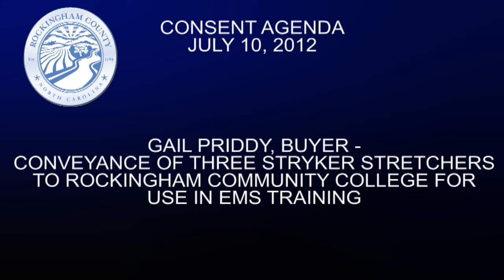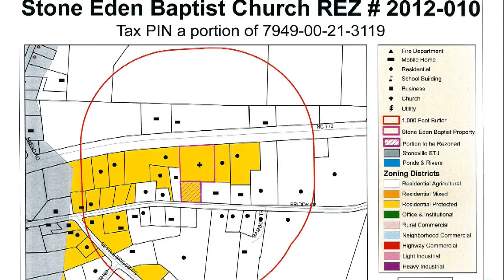July 10, 2012 Rockingham County Commissioners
Rockingham County Board of Commissioners

AGENDA

Regular Meeting - July 10, 2012

1. MEETING CALLED TO ORDER

2. INVOCATION

3. PLEDGE OF ALLEGIANCE

4. APPROVAL OF JULY 10, 2012 AGENDA

5. CONSENT AGENDA
a) Pamela M. McLain, Clerk To Board - Approval of Minutes - May 29, June 12, 2012
b) Sheriff Sam Page - adoption of Resolution - Conveyance of Used Portable Golden Engineering X-Ray Machine to Greensboro Police Department
c) Gail Priddy, Buyer - Conveyance of Three Stryker Stretchers to Rockingham Community College for Use in EMS Training
d) Robert Cardwell, Fire Marshal - Adoption of Resolution to Approve Financing by the Yanceyville Road Fire Department in amount of $185,000 for Purchase of Two Fire Trucks

6. PUBLIC COMMENT PERIOD

7. COMMISSIONER'S COMMENTS

8. PUBLIC HEARINGS
a) Rezoning Requests
1) Jack Jones/Frank Nelson for Stone-Eden Baptist Church, Priddy Loop
2) Steve Bruton, Ellisboro Road

b) Text Amendments to Rockingham County Unified Development Ordinance
1) adda Special Use Permit Requirement for Major LCID Landfills/Add Development Standards for Minor LCID Landfills
2) Add Definations for "Turkey Shoot" and "Line of Fire" (Associated with Non-Profit Organizations)

9. ANNE GRIFFIN, EXECUTIVE DIRECTOR, WESTERN ROCKINGHAM CHAMBER OF COMMERCE
Recognition - The North Carolina Rural Economic Development Center Accepted the Town of Madison and the Town of Mayodan into the North Carolina Small Towns Economic Prosperity Program, also known as NC STEP

10. LANCE METZLER, COUNTY MANAGER
a) Adoption of Resolution Declining Privatization of the Rockingham County Landfill Located on Shuff Road
b) Consider Proposed Consolidation of all County Medicaid Transportation Services within Aging, Disability & Transit Services of Rockingham County
c) Budget Revision - County Match up to $3,500 for Septic Upgrades and Repairs - Kalo Foods
d) Appointments/Nominations
1) CenterPoint Human Services Board of Directors
2) Voting Delegate Designation - NC Association of County Commissioners Annual Conference, August 16-19, 2012, Wake County

11. PATRICIA P. GALLOWAY, FINANCIAL SERVICES DIRECTOR
Approval of Budget Revision - Increase FY 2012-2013 Budget to Fund an Annual $50,000 in Contribution to the Rockingham County Historical Society Museum and Archives to Assist in Utility Costs of the Old Courthouse, in Accordance with Contract Entered Into august 10, 2011

12. NEW BUSINESS

13. CLOSED SESSION
Pursuant to:
N.C.G.S 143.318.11(a)(1) Approve Closed Session Minutes;
N.C.G.S. 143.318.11(a)(3) Consult With Attorney;
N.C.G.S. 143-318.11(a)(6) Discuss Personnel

14. ADJOURN